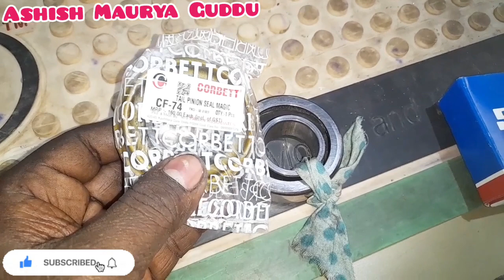Tata Ace tail crown setting/repairing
differentials crown and pinion job & repair
differentials crown and pinion का काम कैसे होता है
crown pinion housing
crown pinion assembly
differential crown wheel